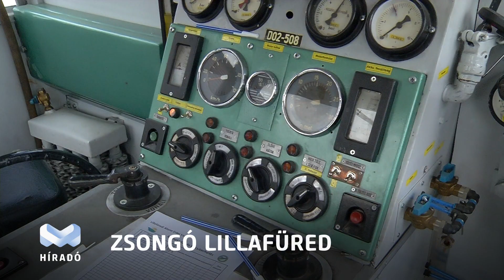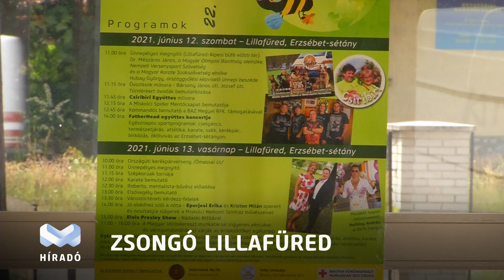Újra zsong Lillafüred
Ismét zsonghat Lillafüred. Tavaly a koronavírus miatt őszre halasztották, idén azonban - bár lazább korlátozások mellett -  de ismét júniusban rendezhetik meg a közkedvelt közösségi programot.